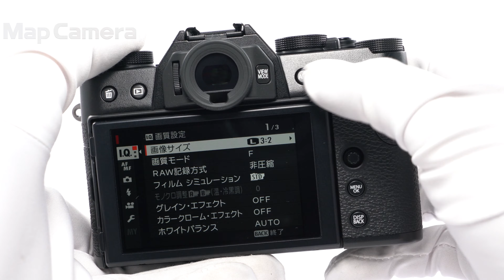FUJIFILM (フジフイルム) X-T30 ボディ 美品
【付属品】
元箱・取扱説明書・ストラップ・USB-Cケーブル・バッテリー・ACアダプター・プラグアダプター・ストラップ取付リング・カバー・リング取付補助具

【外観】若干の使用感はありますが、全体的なコンディションは良好です。